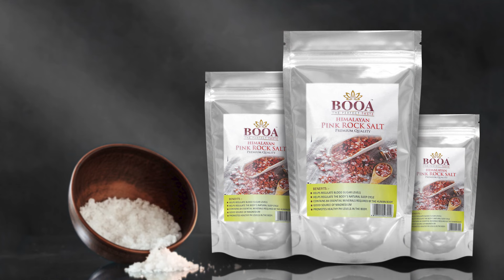BOOA HIMALAYAN PINK ROCK SALT